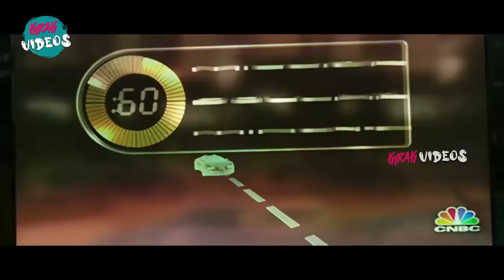Four People Injects Vikram H4N2 influenza Virus In Vikram Body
Watch and Enjoy Four People Injects Vikram H4N2 influenza Virus In Vikram Body |  @KiraakVideos ​